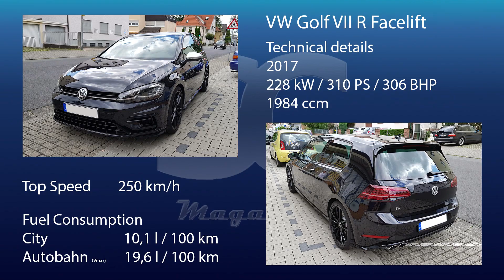VW Golf 7 R Facelift 310 HP (2017) - POV City Drive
VW Golf VII R Facelift (2017) taken for a city drive in Germany.

Power: (228 kW / 310 PS / 306 bhp) / 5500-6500 rpm
Engine: 2.0 inline-4-cyl turbocharged petrol engine
Engine Displacement: 1984 ccm
Torque: 400 Nm/ 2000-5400 rpm
Fuel Consumption: 10,1 l / 100km (23,3 mpg (US))

VW Golf VII R Facelift (2017) auf einer Testfahrt in deutscher Innenstadt.

Leistung: (228 kW / 310 PS / 306 bhp) / 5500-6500 rpm
Motor: Reihenvierzylinder-Ottomotor mit Turboaufladung
Hubraum: 1984 ccm
Drehmoment: 400 Nm/ 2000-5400 rpm
Durchschnittsverbrauch: 10,1 l / 100km

Die Tonspur dieses Videos wurde mit einem binauralen Mikrofon aufgenommen, daher unbedingt Kopfhörer benutzen!

Equipment:
* GoPro Headstrap
* GoPro Suction Cup
* GoPro Jaws Flex Clamp
* GoPro Windslayer
* GoPro Tool
* GoPro Mic-Adapter
* Mantona Case

Audio:
* Zoom H2n
* Roland CS-10em

Edit:
-Adobe Premiere Pro CC, Adobe Photoshop CC

*Bei diesen Links handelt es sich um sog. Sollten Sie etwas über diese Links kaufen, bekommen wir eine kleine Provision. Es entstehen dabei keinerlei Extrakosten für Sie!